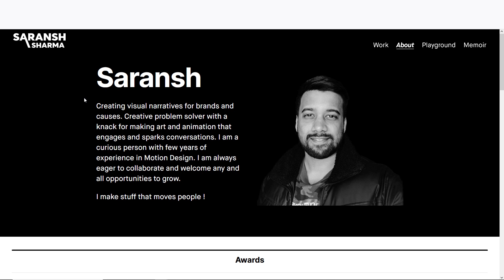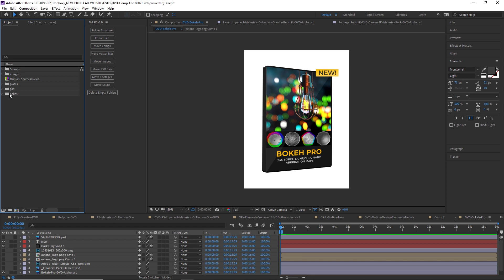Free After Effects Script for Instant Organization!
I don't usually make AE tutorials, but this resources demands it! It's a free script called MGFX by Saransh Sharma.

The script allows you in a handful of clicks to COMPLETELY organize your entire AE project into a neat folder structure. It's SO useful, I just love it!